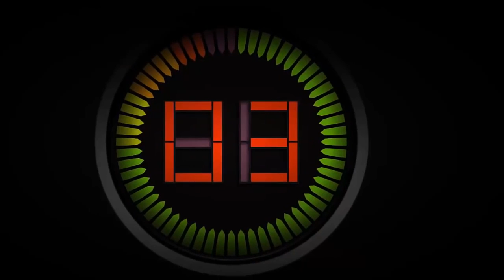Jim Willie about the implosion of the Western FINANCIAL Empire and the rise of the Eurasia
Jim Willie This Week.

Jim Willie about the implosion of the Western FINANCIAL Empire and the rise of the Eurasian empire.

Please visit online at : Thank you Dr. Jim Willie Interview!!!